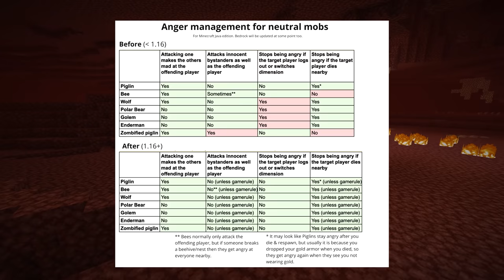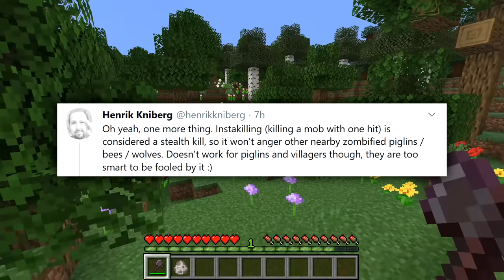What's New in Minecraft 1.16 Pre-release 1?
The first pre-release for Minecraft 1.16 is here, with new anger mechanics for mobs, a new data pack selection screen and lots of bug fixes.

slicedlime works as a Tech Lead for Minecraft at Mojang, but the YouTube and Twitch channels are personal projects run entirely in his spare time. This is an unofficial update video based on the official changelog as well as information gathered by the community and public posts by the developers.

Timestamps:
Introduction: 0:00
Mobs: 0:45
Gameplay: 4:11
Visuals: 6:05
Worlds: 7:54
Data Packs: 8:46
Resource Packs: 11:06
Commands: 11:15
Stability and Performance: 11:46
Outro: 11:51

Change highlights in this version:
Mobs:
- Zombified piglins no longer attack innocent bystanders (unless you enable gamerule universalAnger)
- Zombified piglins stop being angry if the targeted player dies nearby (unless you disable gamerule forgiveDeadPlayers)
- Fixed MC-69032 - When a mob hits a zombified piglin, and that mob dies, the zombified piglins attack you

Game rules:
- Added gamerules universalAnger, forgiveDeadPlayers

Gameplay:
- You can now milk Cows and Mooshrooms in creative mode
- You can now get stew from Mooshrooms in creative mode
- When you use an empty bucket on water in creative mode, you now get a bucket of water. If you have a bucket of water in your inventory already, no additional water buckets will be added when you use your empty bucket on water.
- Fixed MC-183825 - New nether challenges don't grant experience points
- There are now toast popups for smithing recipes, showing when you get a netherite ingot

Visuals:
- Added new "Fabulous" graphics option - uses per-pixel blending layers for some transparent elements
- Graphics settings now show descriptions if you hover over them
- Fixed MC-127004 - Waterlogged blocks cause z-fighting when looking at them from a distance
- Particle precision issues
- Hand animation fixes

Worlds:
- Fixed MC-186067 - Some structures' loot chests do not contain any items
- Data packs can now be selected before world is created
- "Copy world" option will also copy data packs present in source world
- Packs can now be dropped directly on data and resource pack selection screens
- Dropped files and directories will be copied to appropriate places

Data packs:
- Smithing recipes can now be added or changed through data packs
- Data packs can now contain custom dimension settings

Advancements:
- Fixed MC-185095 - "thrown_item_picked_up_by_entity" advancement trigger does not work for players

Resource packs:
- Fixed MC-171683 - Crimson and warped doors can't have transparent textures

Commands:
- Fixed MC-64623 - Lightning bolts cannot be targeted by selectors